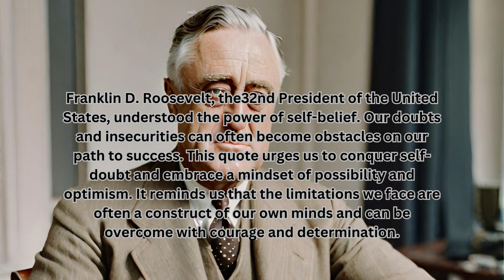"The only limit to our realization of tomorrow will be our doubts today." - Franklin D. Roosevelt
Inspirational Quotes from Famous People: Unlocking the True Meaning of Wisdom

Throughout history, certain individuals have managed to crystallize their profound thoughts and insights into concise yet incredibly powerful statements. These quotes from famous people not only provide inspiration, motivation, and guidance but also possess the ability to touch deep within our souls. From philosophers to leaders, artists to scientists, these quotes have transcended time and continue to resonate with us today. Let's delve into these gems of wisdom and discover their true meaning.